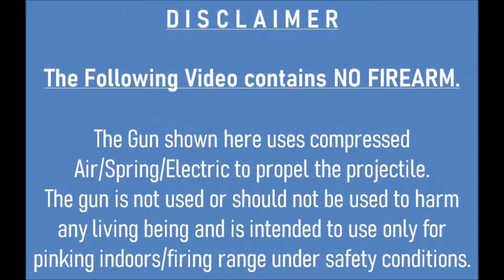Best quality Colt M1911 spring plastic Airsoft pistol | Marine SP02 review | I'amRaj Vlogs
Marines SP02 Spring Airsoft Plastic Pistol Review.
Function - Repeater
Weight - 0.5 lbs
Safety - Yes, Manual
Suggested  - Skirmishing/Plinking
Caliber - 6mm Plastic BBs
Loudness - 1-Low
Magazine Capacity - 12
Action - Manual Slide cocking
Powerplant - Spring-piston
Material - Hard Plastic

(Currently Unavailable)

This Channel is not a store and does not sell airguns, airsoft and its parts or equipment directly from this viewing channel.  By viewing this video, you are acknowledging the contents of this disclaimer.